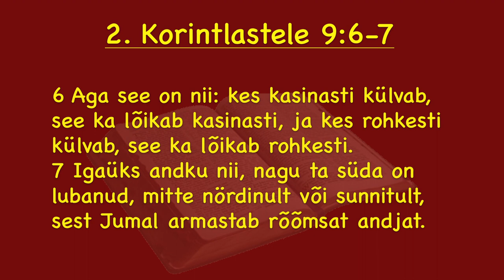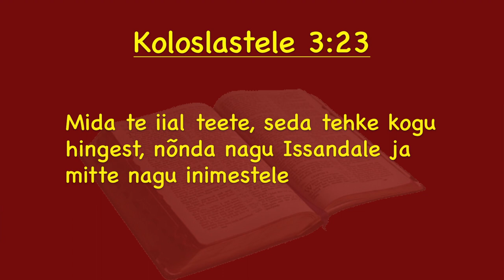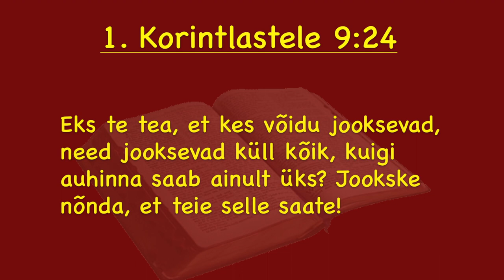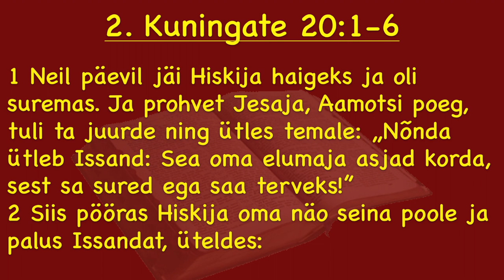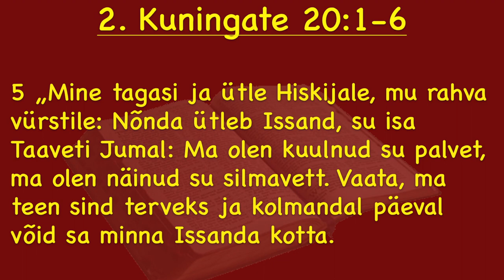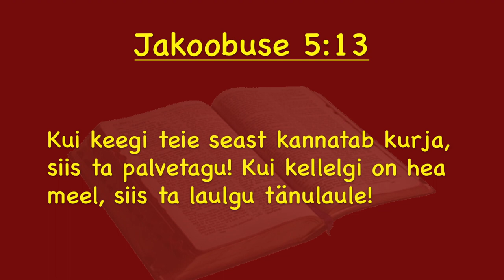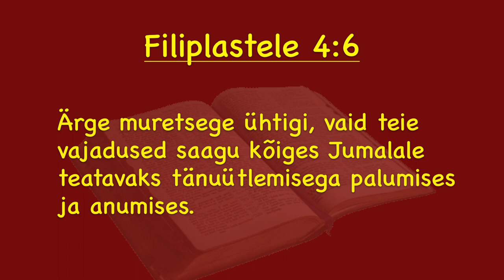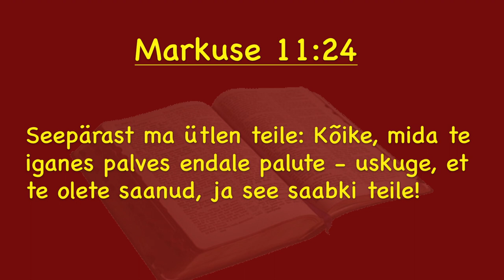Alusta õigesti 1-osa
Start right #1